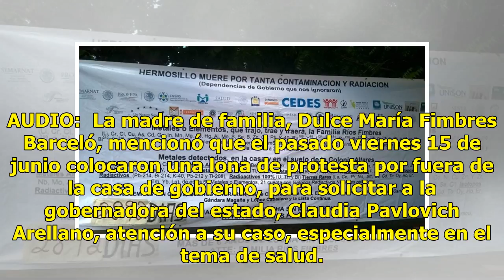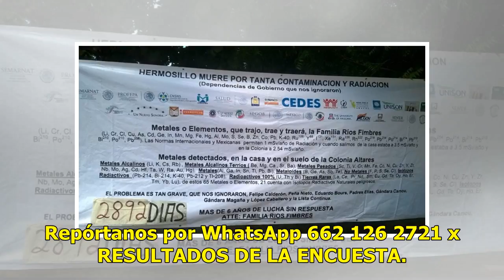AUDIO | Familia de la casa 'Altares' exige atención médica por supuesta radiación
Suscríbete ahora a nuestro newsletter Ratio: 0 / 5 HERMOSILLO, SON.- Para exigir atención médica con especialistas en radiación, integrantes de la familia que supuestamente fue afectada de cáncer por contaminación en la construcción de su vivienda en la colonia Altares, se manifestarán el próximo lu...